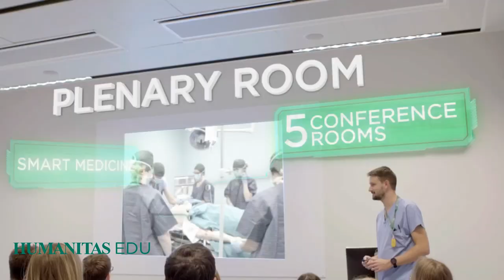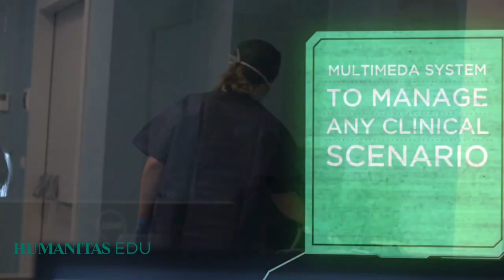Meet Dr. Carolina Del Pozo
Let's meet Dr. Carolina Del Pozo, M.D. PhD, Tutor in Simulation for the School of Medicine of Humanitas University.

Dr. Del Pozo tells us about her experience and the importance of Simulation for students, residents and also medics. Simulation Center of Humanitas University provides higher level of learning thank to "learn by doing" method.
In fact, Simulation offers a safe envinroment in wich students, residents and specialists can make mistakes and learn from them. At Humanitas University Simulation Center you can reinforce your situation awarness, decision making process, leadership and team working.

Humanitas EDU offers training courses for doctors, nurses and specialists at the Simulation Center, composed of 3 high-fidelity simulation rooms and 8 multipurpose rooms, Anatomy Lab entirely set up as a modern surgical room and the Congress Center, consisting of 3 plenary rooms, all located within the Humanitas University campus.
Each room is equipped with the most modern equipment useful for the development of educational activities in the medical-surgical field and for the study of anatomy and is also equipped with the most sophisticated audio-video systems and connected with the others, thus ensuring maximum interactivity between the various environments, during the course of the work.